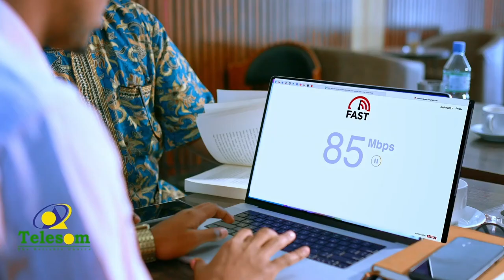Magafayaal Iyo Tahriibayaal Lagu qabtay Magaalada Boorama